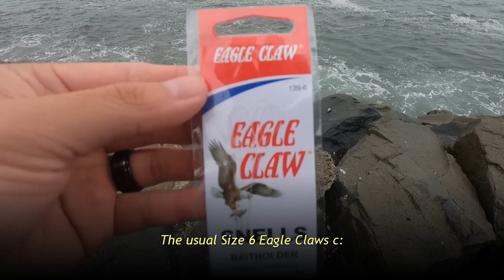Can't Stop The Fishing :D! Surf And Jetty Fishing Oceanside CA!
In this video, I do some surf and jetty fishing in oceanside ca and carlsbad ca with pier life fisherman,  @jlhafishingisnotjustfishing  and angler eric c: Even after getting splashed by multiple waves, you just can't stop the fishing :D! Amber is also with us, but she was more or less babysitting me since I couldn't sleep and she didn't feel like fishing today which is also okay c: Super fun day of fishing, I was running on no sleep at all, too excited to sleep honestly lol. Lot's of cool catches including opaleyes, lemon shark, leopard shark, sea pancakes, bat ray, barred surfperch, and yellowfin croakers. Also caught a dwarfperch, pretty cool dinky mini surfperch c: I guess we were technically also shark fishing in the beginning without trying to haha. Oh and there's also a yellowfin mock ceviche catch and cook haha, it's been a while since I uploaded a catch and cook video :P and what better way than to start it off again with a yellowfin croaker catch and cook c:

00:00 Beginning
01:01 A Dinky Sea Pancake For Me! Then Back To Back Catches From Everyone c:
02:37 Intro
04:10 The Usual Safety Segment :P Safety First!
05:25 If You're Curious Of My Erratic Behavior lol, And A Bunch Of More Catches haha
06:31 A Very Nice Yellowfin Croaker! Good Eating Size c:
07:50 Moving To A Different Spot To Jetty Fish! *no audio segment sorry*
08:40 Yellow Fin Mock Ceviche Catch And Cook! :D Sven Rating: 9/10 c:
11:11 A Fishing Segment After The Catch And Cook?! More Catches And Tomfoolery lol
14:31 Outro And Concluding Thoughts, Thanks for watching, have a blessed day! c:

firstfishfreedom The basis for this tradition is to release the first fish you catch, regardless of what it is (prized, PB, good eats, maybe even world record someday haha). I will only keep the first fish if it is gravely wounded or gut shotted (and a species I can legally keep). If I keep the first fish, then I will pass on the tradition to the second fish, and so forth. Any day of fishing is a blessing, catching a fish is another blessing on top of that, so I want to return that blessing and luck back to the fish, so they may live another day, get bigger, and maybe I catch them again in the future c

Whether you're a seasoned veteran angler or a beginner just starting out, go ahead and join CSA! They are a group that focuses primarily on surf fishing here in California, filled with many wonderful people who would be more than happy to share their knowledge with any surf fishing questions :D

Cheers,
Sven

The Sven is a custom rod that Amber got for me ^-^

(Penn Conflict II 4000, you can choose different sizes as needed, overall great saltwater reel, very smooth cast and reeling!)

(Fishing Bait Thread, very helpful for securing non-sturdy baits to your hook, highly recommended if you use bait such as mussels and ghost shrimp!)

(I normally use braided, my default line for general purpose is 20 lb Power Pro Spectra Braided Line, Moss Green. Choose the lb you need for what you're targeting, but you can never go wrong with this brand).

(GoPro Hero9 Black: The GoPro I'm currently using. Great battery life, especially when filming in 1080p. Favorite function is the stabilization option, keeps footage from getting too jumbly :D)

^You may be able to find some of this gear cheaper locally, don't forget to support your local small-business owner tackle shops!

Track 12